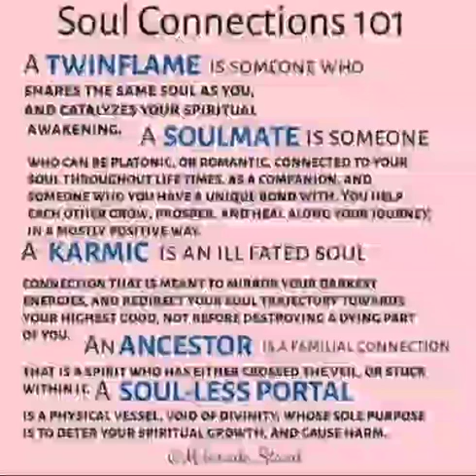Soul Connections 101 by Shirley Persad from Empaths and Old Souls🌷.